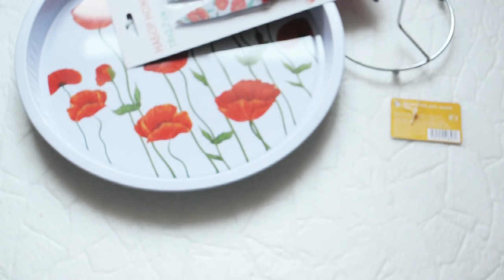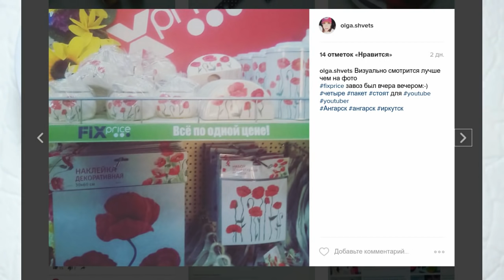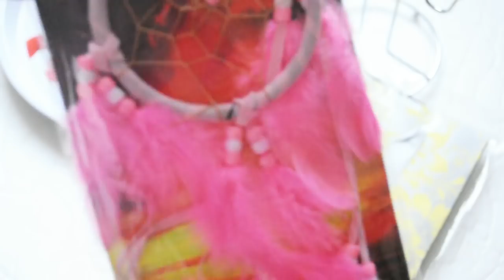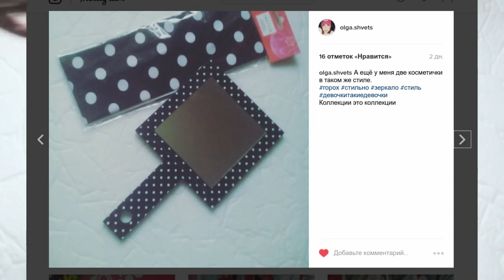ФИКС ПРАЙС НОВИНКИ FIX ЗАВОЗ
ОТКРОЙ МЕНЯ!!! Привет мальчики зайчики и девочки белочки :)